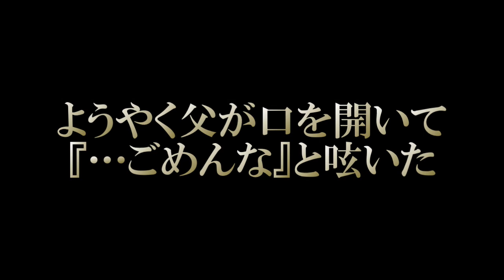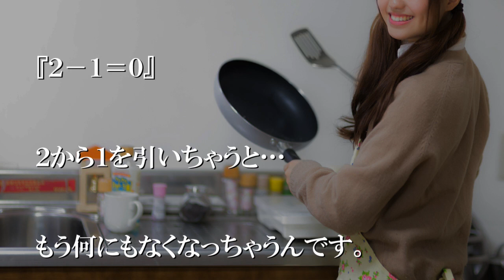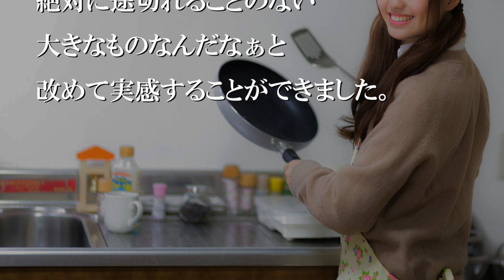ようやく父が口を開いて『…ごめんな』と呟いた【感動する話】